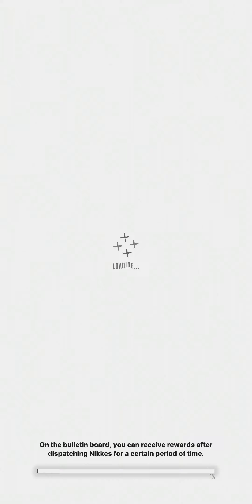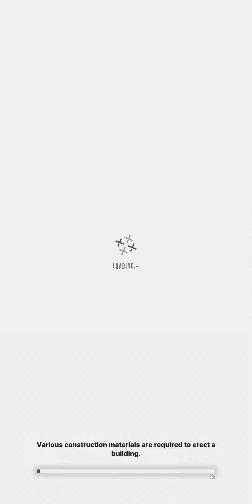Nikke goddess of victory pre ch 13: i fear it and new plan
he everyone we meet again.., is everyone has seen new preview new chapter in honkai impact, if not yet dont forget to watch it... like usual dont forget to click like,subscribe,typing a comment,share to everyone else,and dont forget to hit bell button for always up to date my new video... thankyou